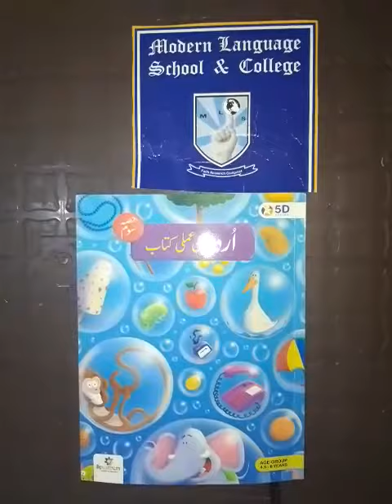Transition, Urdu, Lecture 12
MLS